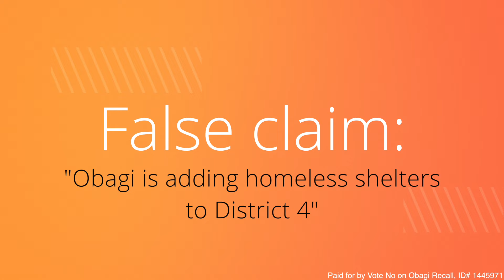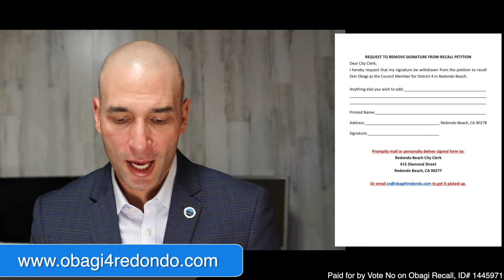Long Beach Cannabis Dealer's Lies re Fire Department, Homeless Shelters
In this video, your council member addresses the lies about disbanding the fire department and adding homeless shelters to North Redondo that the Long Beach cannabis dealer is spreading here.   If you mistakenly signed the recall petition based on the high pressure tactics of the paid walkers, you can take your name off of the petition by going to obagi4redondo.com and turning in the withdrawal sheet to the city clerk.